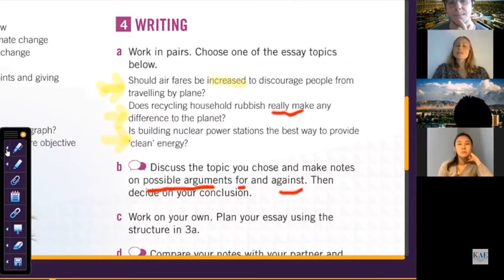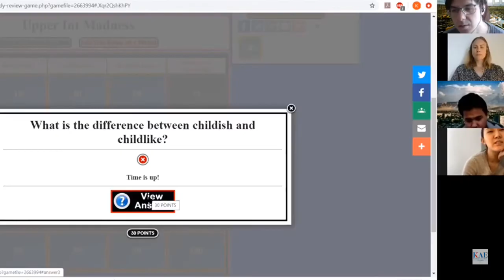Online General English Lessons with Kensington Academy of English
Kensington Academy of English (KAE) is the EFL department of David Game College.

KAE was established in 1978 and has been successfully running English Language courses in central London at all levels. KAE is accredited by the British Council, meeting the high standards of quality set out. KAE is the the English language department of David Game College, which is fully committed to safeguarding and promoting the welfare of children and young people and expects all staff and volunteers to share this commitment.

We are now offering online English classes. Apply online today.

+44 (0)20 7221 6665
31 Jewry Street, London, EC3N 2ET